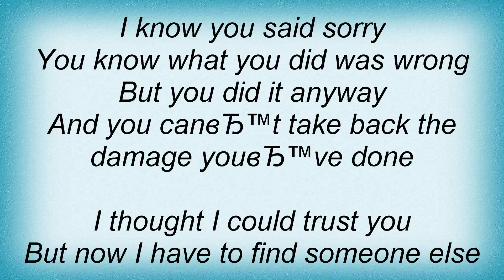Hannah Montana - Real Friends Lyrics